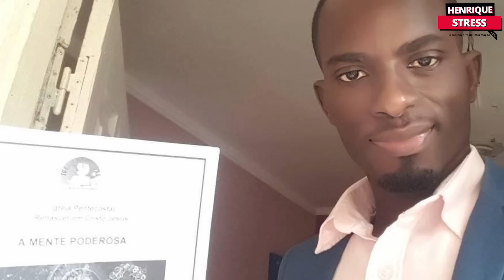Varias mulheres da igreja Pentecostal de Luanda denunciam abusos por parte do pastor Apóstolo Rui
Varias mulheres da igreja Pentecostal de Luanda denunciam abusos sexuais por parte do pastor Apóstolo Rui Domingos, fundador da mesma igreja